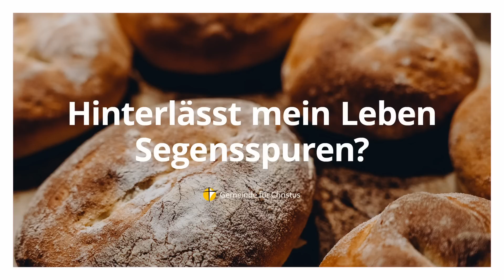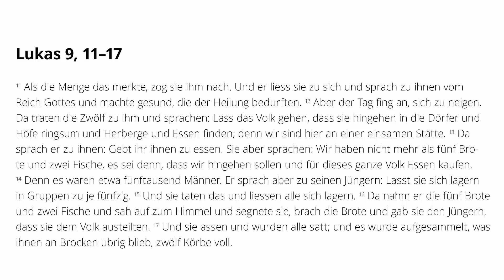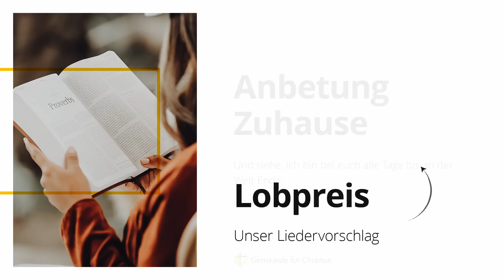Hinterlässt mein Leben Segensspuren? | Daniel Wyss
Onlinepredigt der GfC Schweiz
Nos cultes en français: @Église pour Christ (EpC) Suisse

Die Predigt am Telefon hören:
Zugangscode: 864043#
Die Gebühren entsprechen einem Anruf aufs Schweizer Festnetz